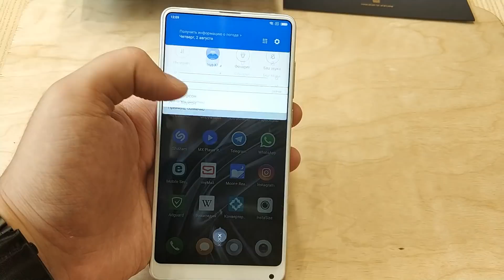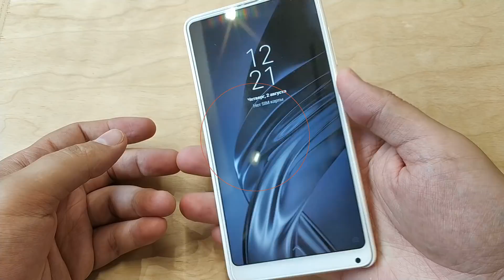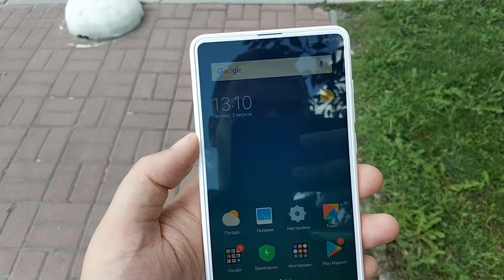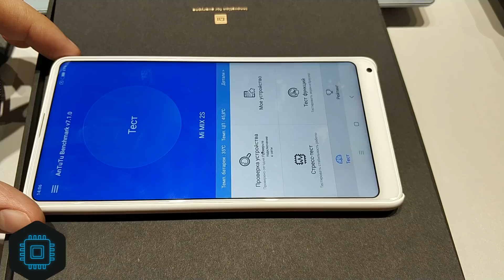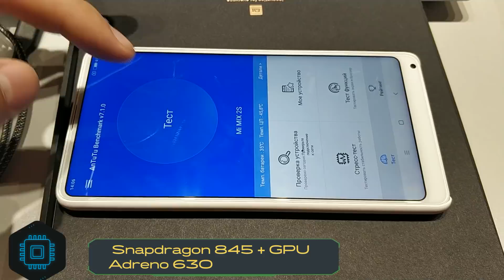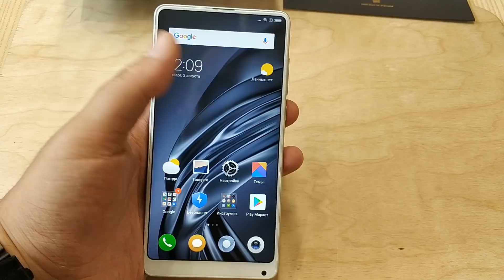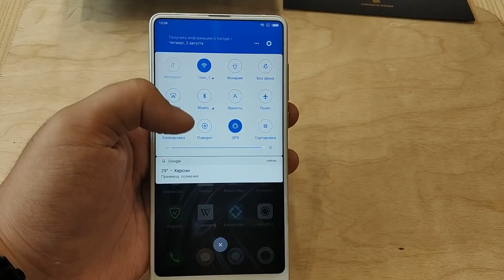MI MIX2S ОБЗОР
1:00 - начало
4:00 - камера
6:59 - производительность и батарея